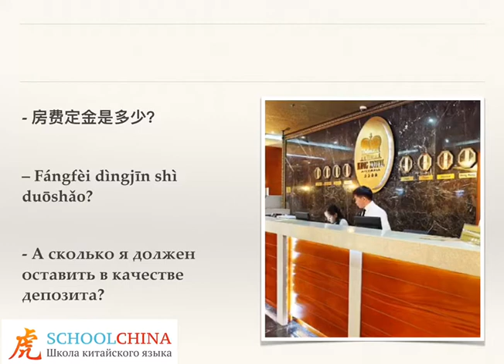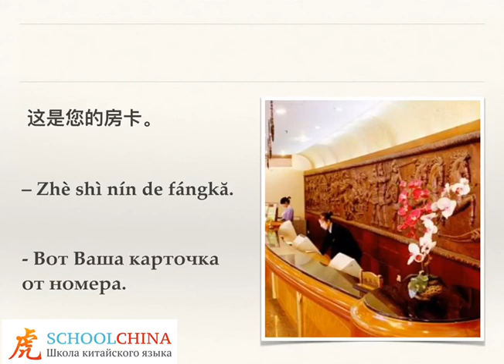Диалог в отеле на китайском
Это видео поможет Вам при заселении в отеле в Китае.

Учите перспективный и востребованный китайский язык вместе со schoolchina по 30 минут в день не выходя из дома, чтобы через полгода общаться на китайском с носителями языка.
Присоединяйтесь к курсу по ссылке online.schoolchina.ru